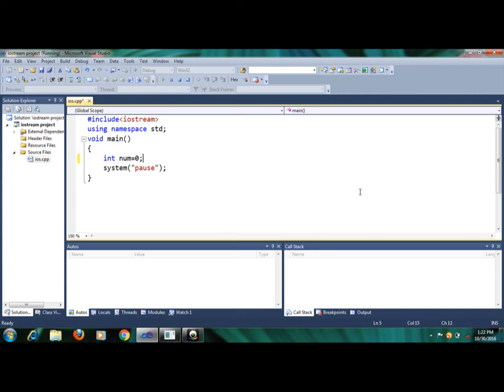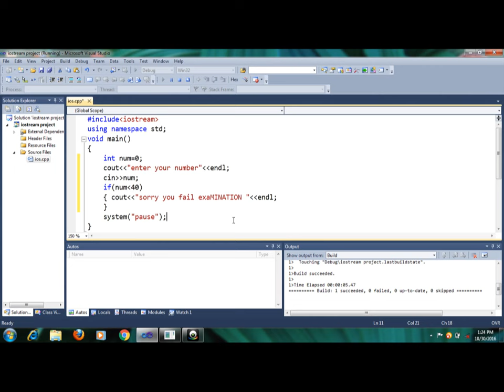what is cout.how to use cout